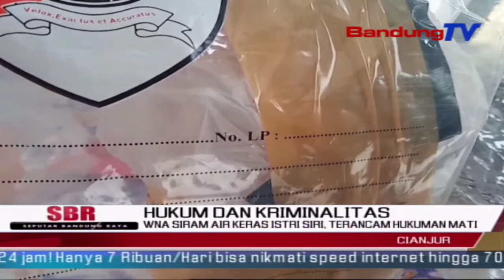WNA Siram Air Keras Istri Siri, Terancam Hukuman Mati | SBR | BANDUNGTV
SBR | BANDUNGTV | KRISANTI | Kepolisian Resor Cianjur , Menggelar Pengungkapan Kasus Pembunuhan Berencana Oleh Warga Negara Asing, Pada Istri Sirinya. Terungkap, Kasus Tersebut Dilatar Belakangi Sakit Hati Terhadap Korban Dan Ibu Korban, Karena Selama Pernikahan, Korban Dan Ibunya Tidak Memperlakukan Tersangka Selayaknya Sebagai Suami, Maupun Menantu.